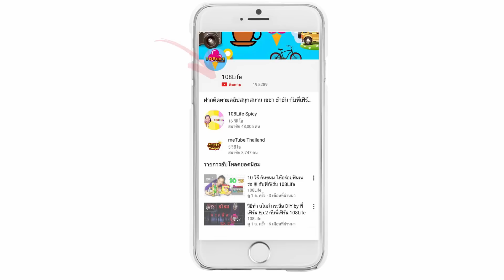[ ความจริง vs ความฝัน !!! ] 10 สิ่ง ที่พี่เฟิร์น 108Life อยากให้แฟนซื้อให้ในวันเกิด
น้องๆเคยเป็นมั้ย ที่อยากให้แฟน พ่อแม่ หรือ เพื่อน ซื้อของให้แต่เปิดมาไม่ถูกใจซะอย่าง
พี่เฟิร์น 108Life
- เจอกันที่ร้านเมดอินเจแปน เมกาบางนา 9 เมษายน นี้
- มีช่อง TamStory, Happy Channel และ 108Life
- ของแจกเพียบ คือ กล้องโพรารอยส์ 4 ตัว แต่ละช่องเอาไปแจกรวม 3 อัน และร้านเมดอินเจแปนให้อีก 1 อัน สกุชชี่ขนมปังอันใหญ่ 50 รางวัล แบบละ 25 รางวัล
- แจกรางวัลทุกชั่วโมงตั้งแต่ บ่าย 1 โมง ถึง 5 โมงเย็น (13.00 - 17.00 น.)
- กติกาซื้อสินค้าทุก 300 บาท ได้ 1 สิทธิ์ ยิ่งซื้อมากยิ่งมีสิทธิ์มาก !!!
- พลาดไม่ได้ แล้วเจอกันนะค๊าาาาา